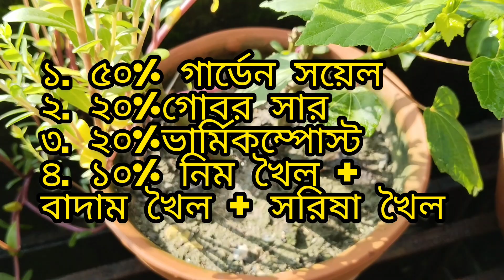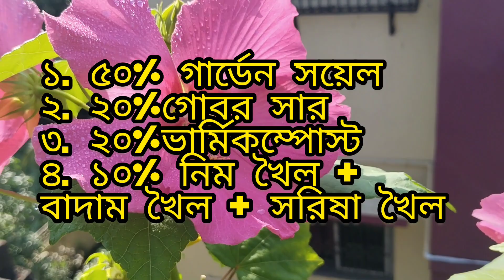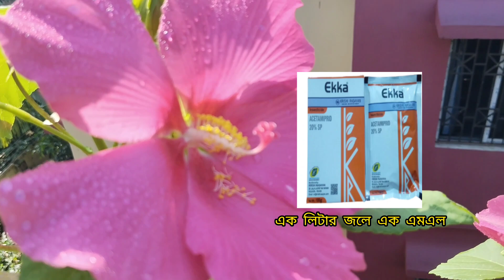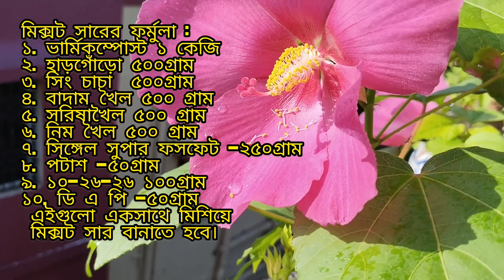স্থল পদ্মের সম্পূর্ণ পরিচর্যা।Confederate rose care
স্থল পদ্মের সম্পূর্ণ পরিচর্যা করার জন্য আপনার নিম্নলিখিত নির্দেশনা অনুসরণ করতে পারে:

প্রশ্ন এবং সম্পূর্ণ জ্ঞান নিন: পদ্মের প্রকৃতি, পোকামাকড়, মাতলব, আলাদা সমস্যাগুলি সম্পর্কে বিস্তারিত জানুন।

প্রাথমিক পরিচর্যা: পদ্ম পানি দিয়ে সাবান এবং উপযুক্ত প্রাথমিক পরিচর্যা করুন।

পোকামাকড় নিয়ে যত্ন: স্থল পদ্মে পোকামাকড় থাকতে পারে, তাদের নিয়ে যত্ন নেওয়া গুরুত্বপূর্ণ। এটির জন্য পেস্টিসাইড বা নির্মিত ব্যাকটেরিয়া ব্যবহার করা হতে পারে।

পুনরাবৃত্তির নিশ্চয়তা: বিশেষভাবে স্থল পদ্মের বৃদ্ধি এবং পুনরাবৃত্তির জন্য উপযুক্ত সৃষ্টি করার নিশ্চয়তা নিন।

প্রশাসনিক কর্মচারীদের সাথে যোগাযোগ: যদি আপনি স্থল পদ্মে সামগ্রিক পরিচর্যা সম্পর্কে নির্দিষ্ট প্রশ্ন বা পরামর্শ থাকেন, তাদের সাথে যোগাযোগ করুন।

পর্যাপ্ত আলো এবং বাতাস: পদ্মের জন্য পর্যাপ্ত আলো এবং বাতাস নিশ্চিত করতে বিশেষ সতর্কতা নিন।

প্রদর্শন এবং সাজসজ্জা: স্থল পদ্মে এসব মিলিয়ে প্রদর্শন এবং সাজসজ্জা দেখার জন্য সামগ্রী নিশ্চিত করুন।

মানব স্বাস্থ্য ও সুরক্ষা: স্থল পদ্মের পরিচর্যা করার সময় আপনার নিজের স্বাস্থ্য ও সুরক্ষা নিশ্চিত করতে না ভুলবেন।

মনে রাখা গুরুত্বপূর্ণ যে, স্থল পদ্মের পরিচর্যা স্থায়ী এবং যত্নশীলভাবে করা উচিত, যাতে এর সৌন্দর্য এবং জীবনধারিত থাকে।

Your Querie:
জবা গাছের পরিচর্যা
স্থলপদ্ম গাছের পরিচর্যা
বারোমাসি স্থল পদ্ম পরিচর্যা
স্থল পদ্ম ফুল গাছের প্রতিস্থাপন ও সম্পূর্ণ পরিচর্যা
স্থলপদ্ম ফুল গাছের প্রতিস্থাপন ও সম্পূর্ণ পরিচর্যা
স্থল পদ্ম গাছের পরিচর্যা
স্থল পদ্ম ফুল গাছের পরিচর্যা
হলুদ স্থলপদ্ম গাছের পরিচর্যা
স্থল পদ্ম ফুলের যত্ন ও পরিচর্যা
স্থল পদ্ম ফুল গাছের বর্ষাকালীন পরিচর্যা
টবে বারোমাসি স্থল পদ্ম প্রতিস্থাপন ও পরিচর্যা
চন্দ্রমল্লিকা ফুল গাছের প্রতিস্থাপন ও সম্পূর্ণ পরিচর্যা
স্থল পদ্ম ফুল
confederate rose
confederate rose plant
confederate rose cuttings
confederate rose hibiscus
confederate rose tree
confederate rose care
confederate rose plant care
confederate rose seeds
confederate rose rooting
confederate rose color change,confederate roses
confederate rose propagation
propagate confederate rose
growing confederate rose
take care confederate rose
how to propagate confederate rose
care of red confederate rose
chaning rose care